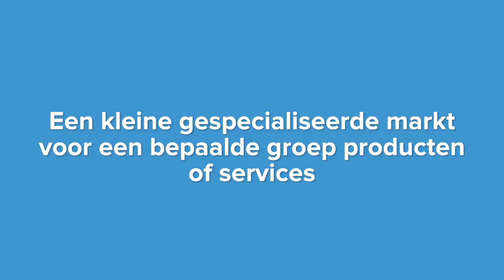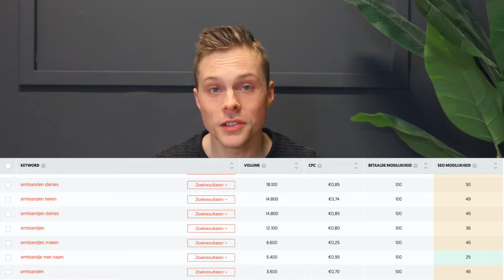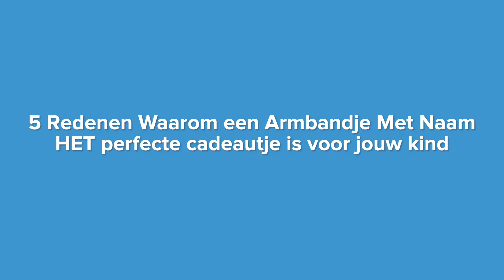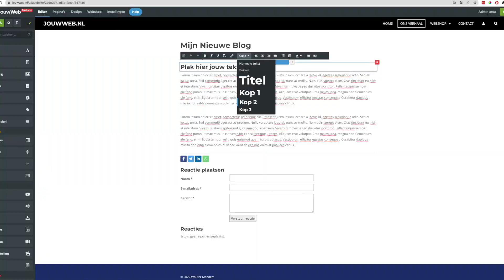Hoe kom ik hoger in Google? (7 Stappen!)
Wil jij weten hoe je hoger komt in Google? Kijk dan deze video waarin we je laten zien hoe je hoger in Google komt in slechts 7 stappen!